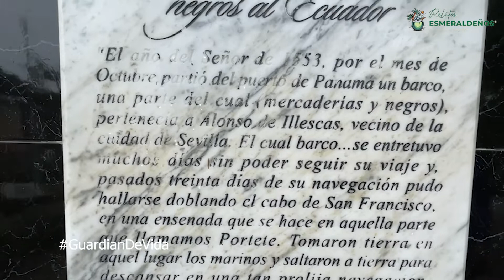La libertad del pueblo negro está impregnadaen sus rituales (Guardián de vida)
Al cantón Muisne, sur de Esmeraldas, llegaron los primeros negros libertos de Ecuador. Allá vive el guardián de vida Línver Nazareno, que defiende la historia de sus antepasados.
 “El Estado le debe mucho al pueblo negro. Pedimos un poquito más políticas públicas a favor de nosotros los negros”, dice, en un momento de bronca, al recordar que todavía existen espacios en la función pública que parecen estar vetados para los hombres o mujeres de piel negra.